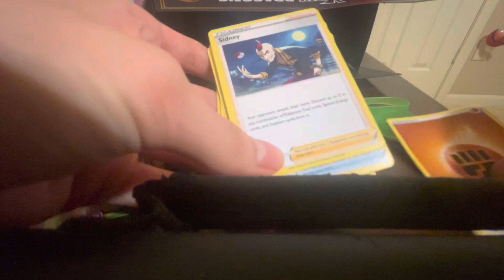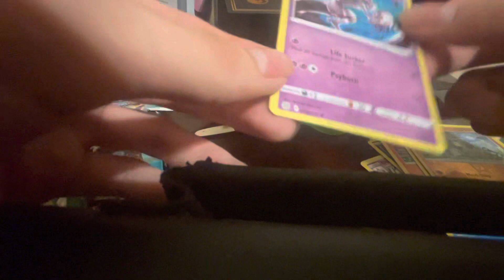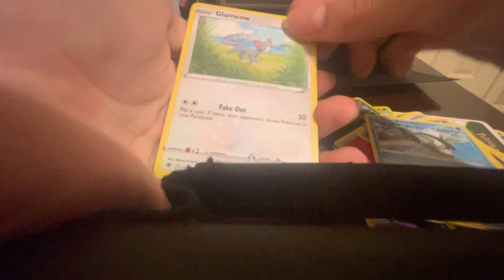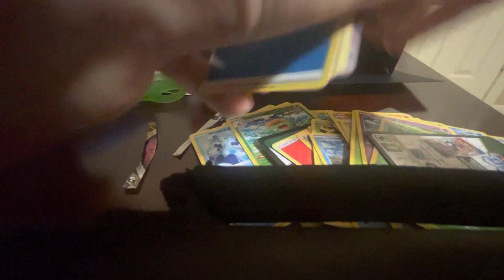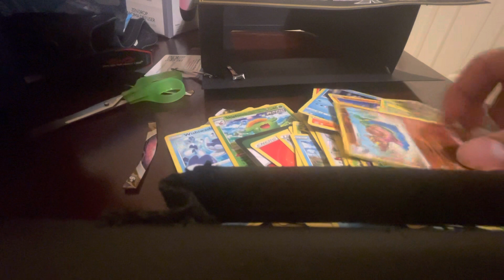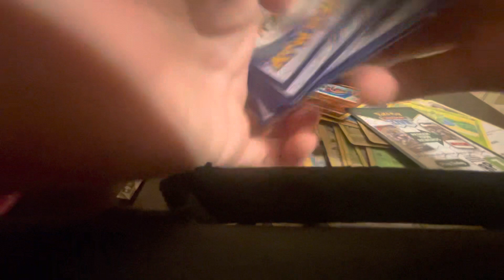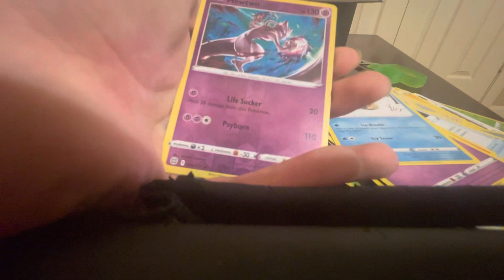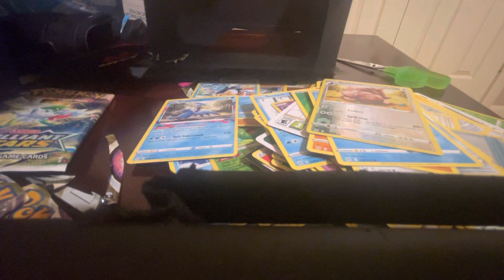Pokémon VMax Dragons Premium Unboxing | WHAT HAPPENS NEXT IS SHOCKING